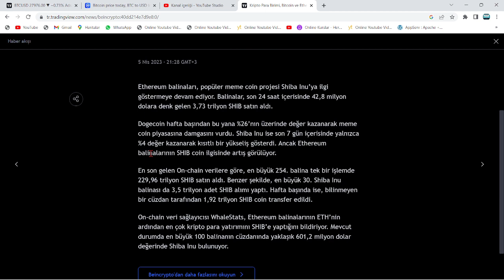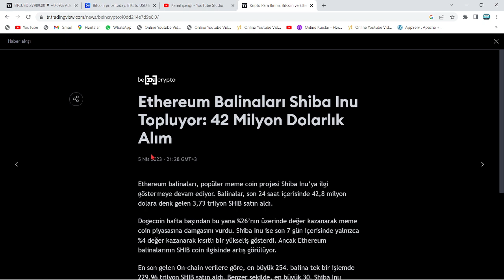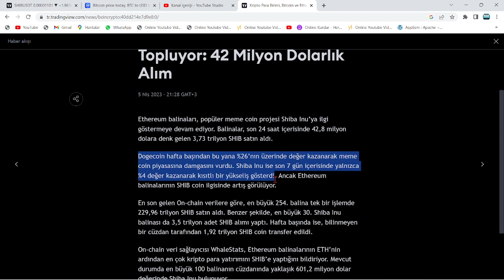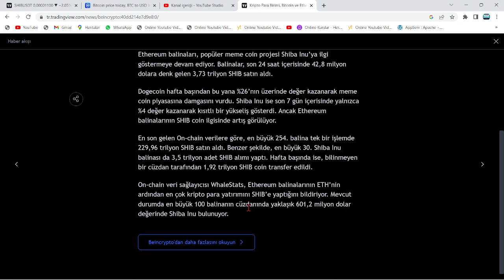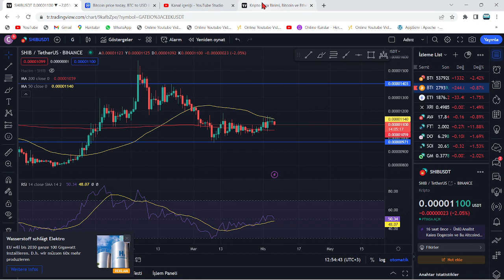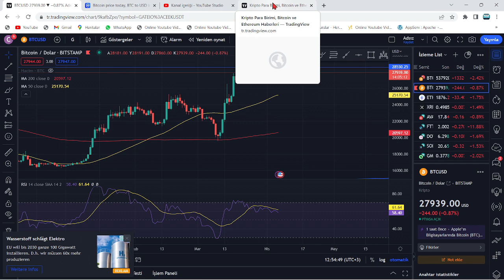229.960.000.000.000!🚀SALI GÜNÜ...🔥SAYILI GÜN ÇABUK GEÇER!🚀SHİBA'DA İKİNCİ VİTALİK BUTERİN VAKASI...🚀